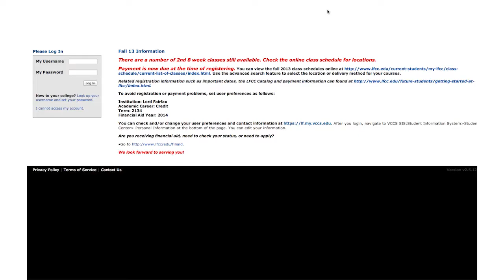The College Knowledge Minute - Advising Week 2014